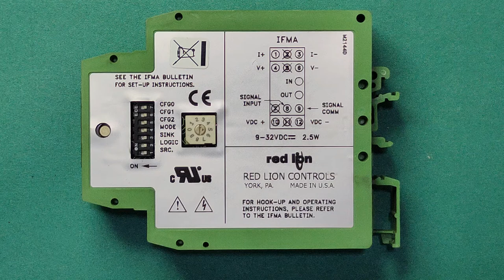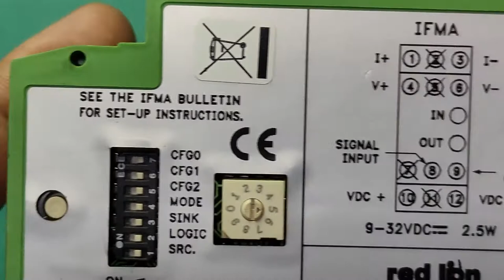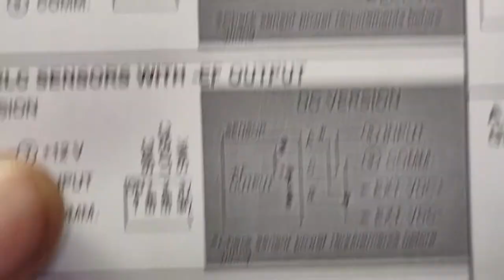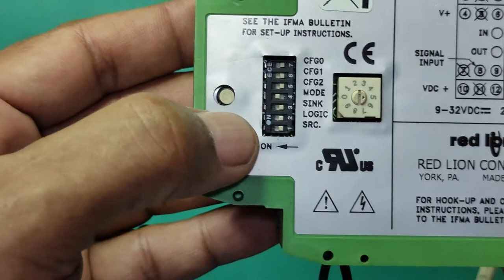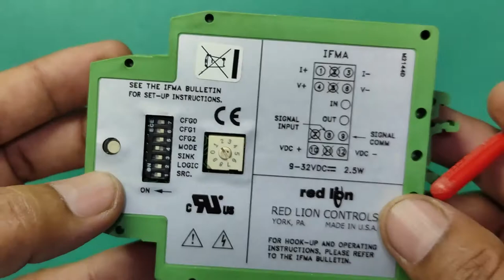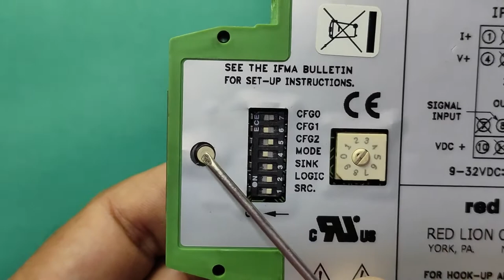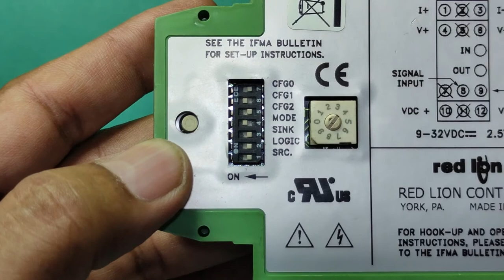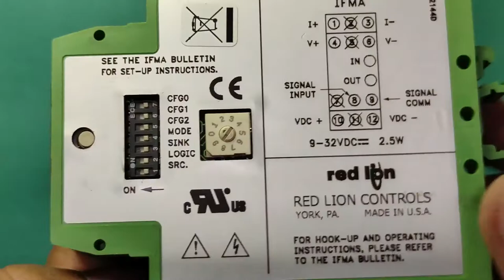Red Lion IFMA0035 - Frequency to Analog Converter (Use & Configuration Settings) - Urdu/Hindi (# 29)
Today, I am explaining about IFMA Frequency to Analog Converter.

Usage of Converter has been explained.

Inputs and Outputs have been explained.

Different Switches have been explained, which are used for doing settings.

Converter’s Configuration Settings have been explained and demonstrated.

Calculation for frequency entering has also been explained.